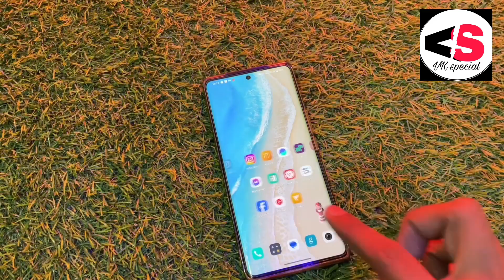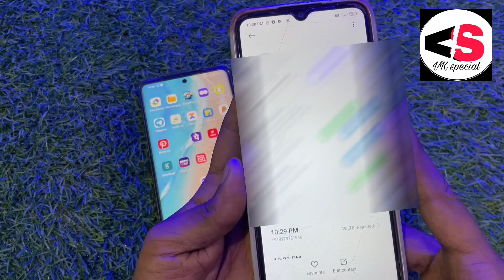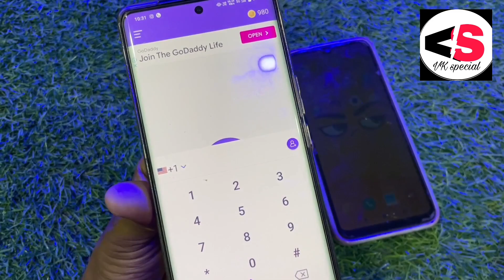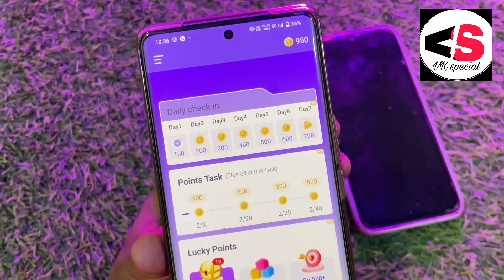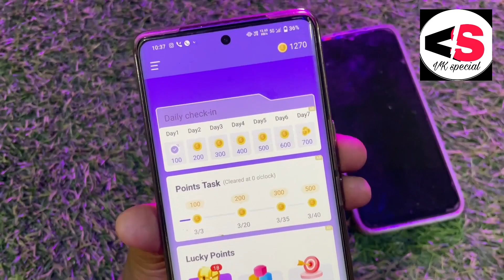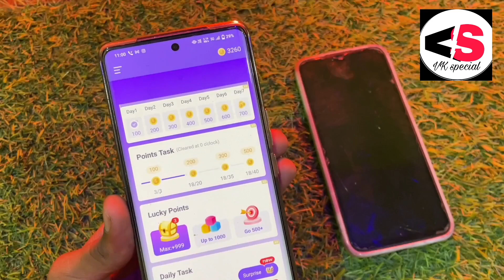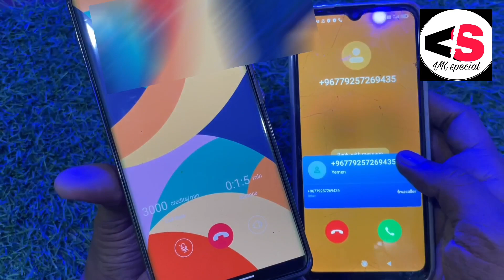Block kiya hua number per call kaise kare|| Block list mein Dali number per call kaise kare 2023